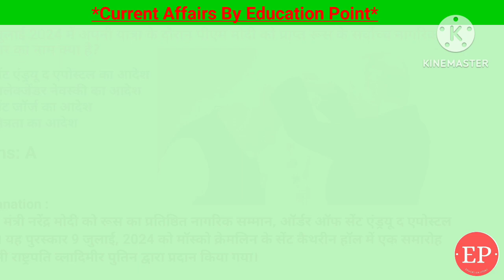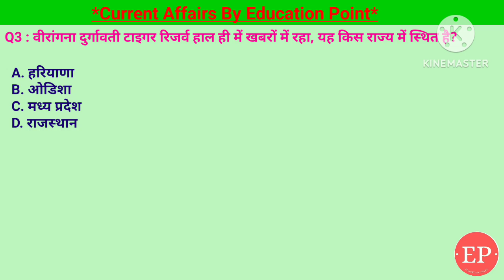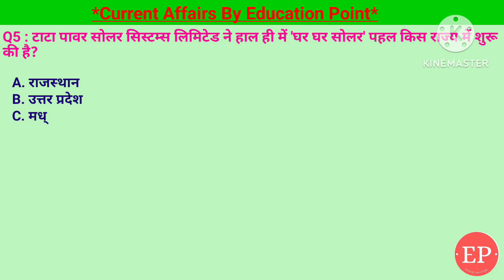11 Jul 2024 |Current Affairs Today | भारतीय पुरुष क्रिकेट टीम का नया मुख्य कोच किसे नियुक्त किया गया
11 Jul 2024 |Current Affairs Today | भारतीय पुरुष क्रिकेट टीम का नया मुख्य कोच किसे नियुक्त किया गया है?
11 Jul 2024 |Current Affairs Today |Daily Current Affairs In Hindi &English|Current affair 2024
1. टाटा पावर सोलर सिस्टम्स लिमिटेड ने हाल ही में 'घर घर सोलर' पहल किस राज्य में शुरू की है?- उत्तर प्रदेश
2. आगामी 2024 पेरिस ओलंपिक में भारतीय दल का मुख्य प्रायोजक कौन होगा?- अदानी ग्रुप
3. वीरांगना दुर्गावती टाइगर रिजर्व हाल ही में खबरों में रहा, यह किस राज्य में स्थित है?- मध्य प्रदेश
4. भारतीय पुरुष क्रिकेट टीम का नया मुख्य कोच किसे नियुक्त किया गया है?- गौतम गंभीर
5. जुलाई 2024 में अपनी यात्रा के दौरान पीएम मोदी को प्राप्त रूस के सर्वोच्च नागरिक पुरस्कार का नाम क्या है?- सेंट एंड्रयू द एपोस्टल का आदेश
11 Jul Current Affairs | Current Affairs by Shashi Bhushan | Education point by Shashi Bhushan | Education point

टाटा पावर सोलर सिस्टम्स लिमिटेड ने हाल ही में 'घर घर सोलर' पहल किस राज्य में शुरू की है,आगामी 2024 पेरिस ओलंपिक में भारतीय दल का मुख्य प्रायोजक कौन,अदानी ग्रुप,वीरांगना दुर्गावती टाइगर रिजर्व किस राज्य में स्थित है?,भारतीय पुरुष क्रिकेट टीम का नया मुख्य कोच किसे नियुक्त किया गया,गौतम गंभीर,पीएम मोदी को प्राप्त रूस के सर्वोच्च नागरिक पुरस्कार,सेंट एंड्रयू द एपोस्टल का आदेश